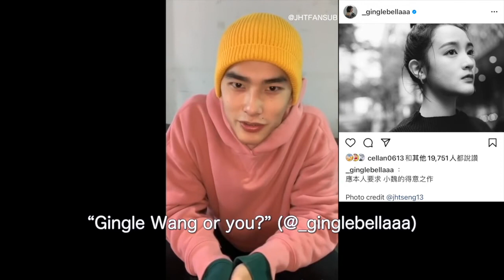[EN SUB] EP11: Tseng Jing Hua Birthday IG Live 20201230 English Subtitles 曾敬驊 IG生日直播 英文字幕版 증경화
This is Tseng Jing Hua first birthday IG live on 30 Dec 2020 Episode 11 English subtitles version. There are 17 episodes of this EN SUB version.
Question 49: “A book you recently read?”
Question 50: “Your favorite fresh beverage?”
Question 51: “Your favorite Taiwanese film?”
Question 52: “Who has better photography skill? Gingle Wang or you?”
Question 53: “Your favorite role of Marvel?”